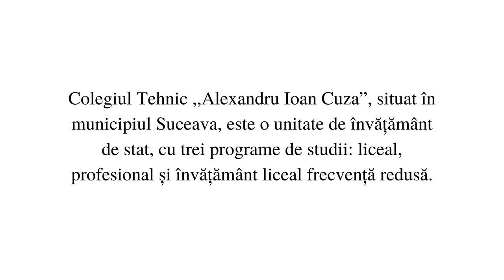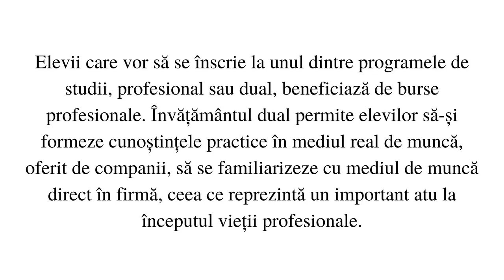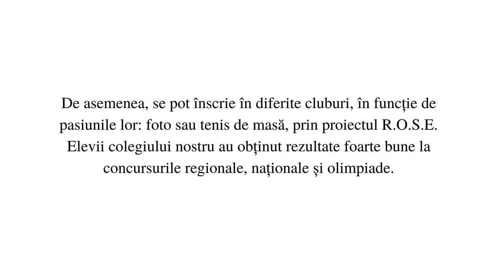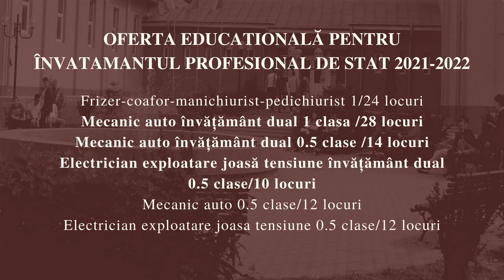SĂPTĂMÂNA MESERIILOR Colegiul Tehnic Alexandru Ioan Cuza Suceava